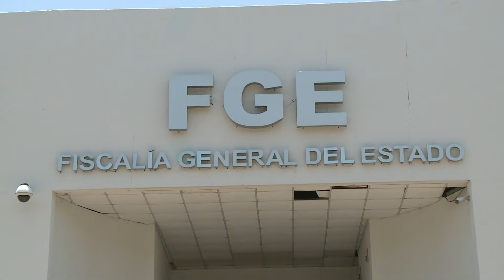Localiza y detiene FGE a presunto responsable de feminicidio perpetrado en 2018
NoticiasTVT🟣 Localiza la Fiscalía General del Estado a un sujeto señalado como presunto responsable de feminicidio perpetrado en el municipio de Macuspana en el 2018. Lo detiene en la ranchería Corregidora Ortiz segunda sección, Centro.